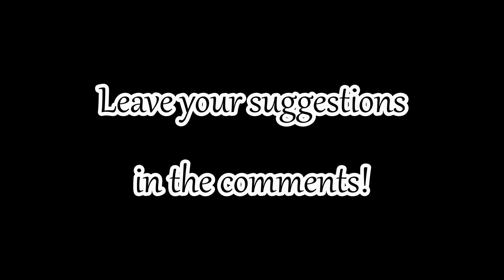Skyrim Battles - Arngeir vs Borkul the Beast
An escaped criminal from the Reach seeks a new hideout. He climbs the 7000 steps and challenges the supposed leader of the monks for the right to stay in the monastery. Thanks to hitman quinn for request!

I hope you enjoyed! While making requests, please read rules of making suggestions